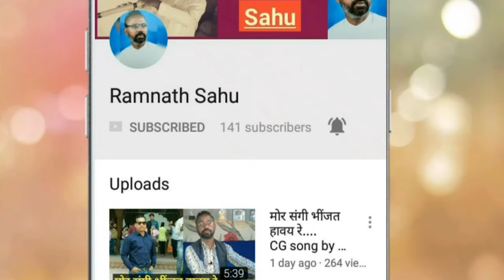वो औरत......Ramnath sahu, Maalini goutam, Ram kinkar vaisnav, Gazal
यह एक खूबसूरत ग़ज़ल है जिसे लिखा हैं मालिनी गौतम जी ने तथा स्वर और संगीत से संवारा है रामनाथ साहू ने और तबला पर संगत किया है रामकिंकर वैष्णव जी ने |
ग़ज़ल - मालिनी गौतम
संगीत, स्वर - रामनाथ साहू।
तबला - राम किंकर वैष्णव।
आप मुझसे निम्न माध्यमों से जुड़े रह सकते हैं:-